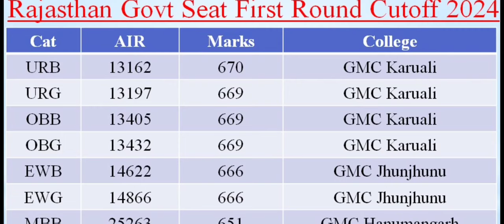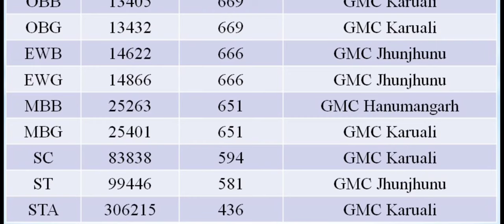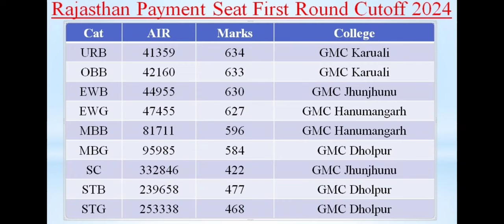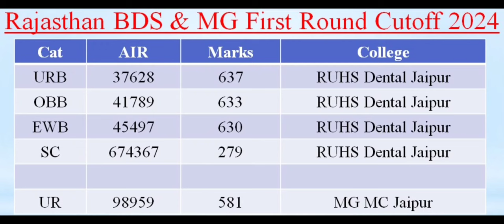Rajasthan MBBS BDS 2024 first round result announced !! Oh my god, High Cutoff !! ये रही Cutoff